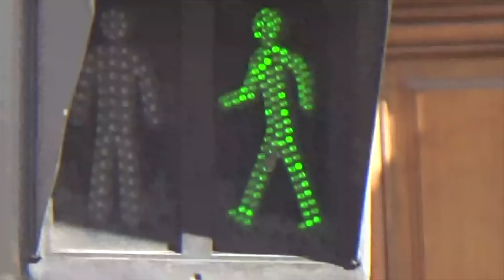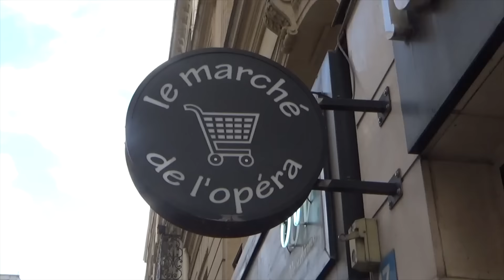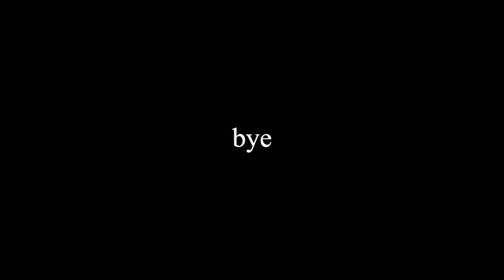stinky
back in paris. going rogue. etc etc